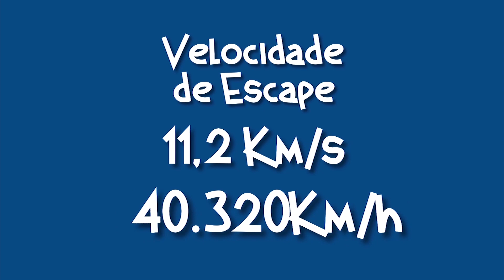Velocidade de escape - e porque os foguetes não sobem em linha reta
Ajude O Incrível Pontinho Azul a seguir produzindo animações científicas.

Bem-vindos pequenos astronautas! Neste episódio vamos ver como os foguetes lançados ao espaço conseguem vencer a força da gravidade da Terra.

Consultoria na área de Astronomia:
CEAJ- Centro de Estudos de Astronomia de Jahu
Curta a página: